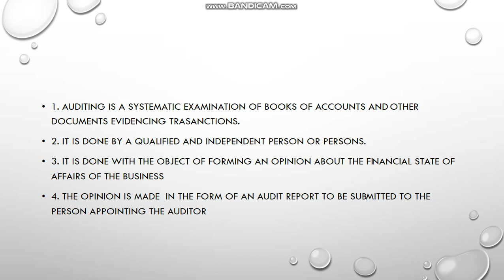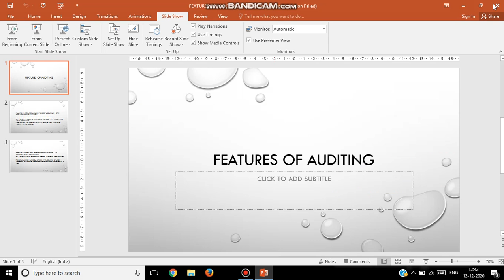Features of auditing